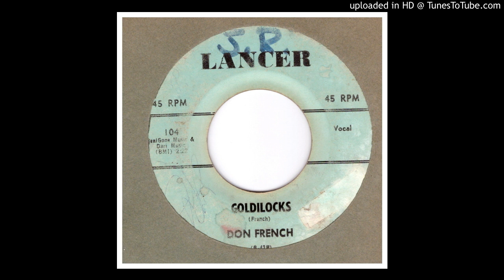French, Don - Goldilocks - 1959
Don French, born March 31, 1940 in Wayne, Pennsylvania, only cut two singles for George Goldner's Lancer Records in 1959